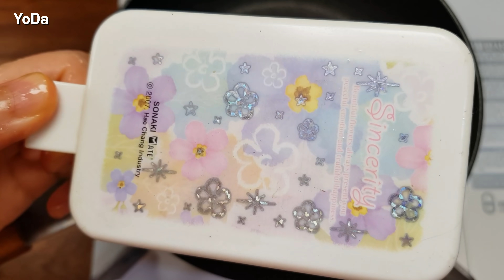오이는 제발 이렇게 드세요!!!! 간단하고 진짜 맛있어서 눈 뜨자마자 또 만들어 먹었어요~ 다이어트 요리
오트밀밥 만들기)
집에 있는 밥으로 사용해도 좋아요~
오트밀 6스푼 + 물 10스푼.

재료)
올리브오일
계란 1개
소금 조금
오이
크래미
스리라차 소스
참깨 스르르